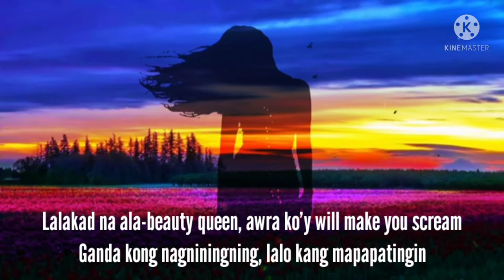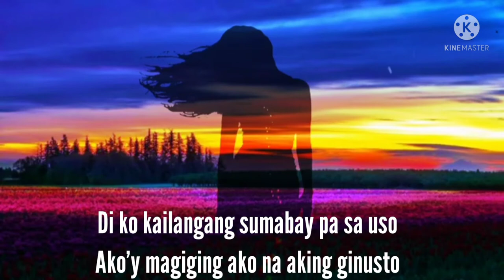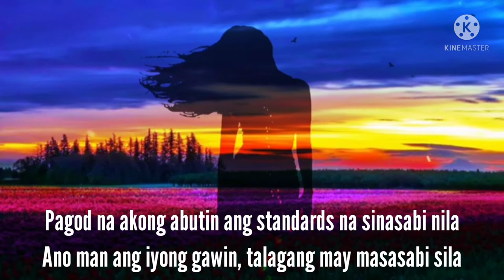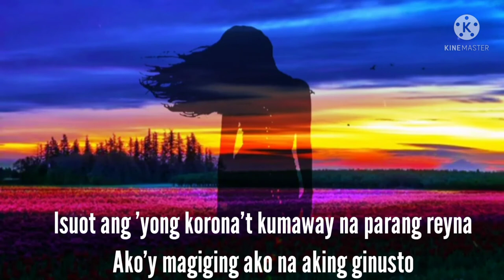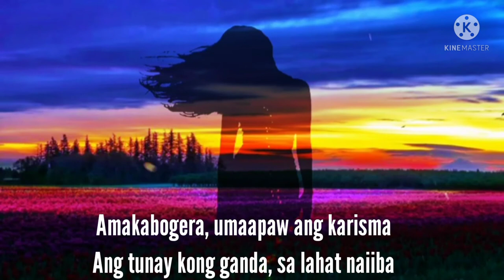Amakabogera. W/lyrics no copyright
album:amakabogera
artist:maymay entrata
createdby:caroline villanueva